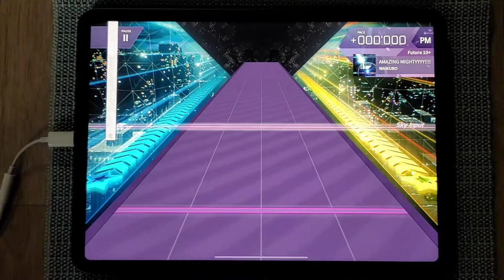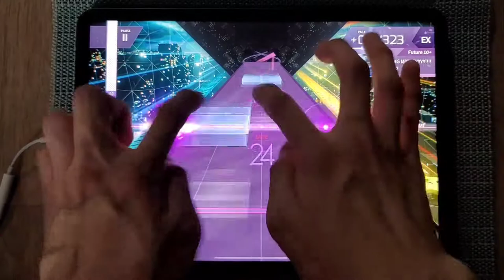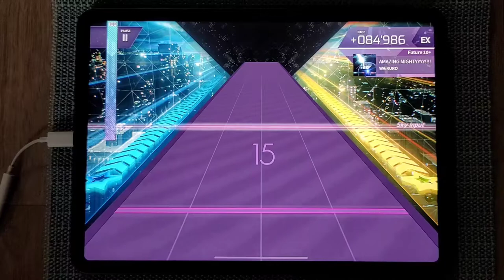[Arcaea] 본격 폭타능력 테스트! AMAZING MIGHTYYYY!!!! Future 10+